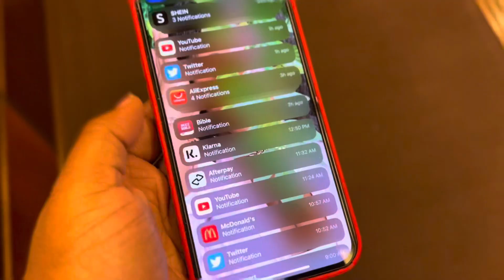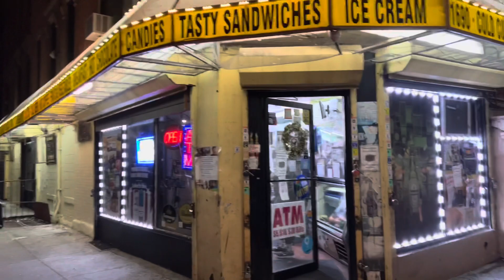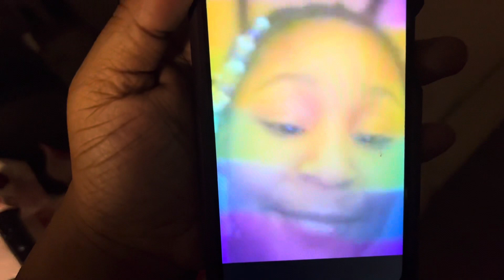Christmas Vlog 🎄🎁 | Secret Santa , Games + Gets Emotional | Imani Luxxe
Happy Holidays ‼️ I Hope Everyone Is Doing Well, This Year Has Been Extremely Hard But I’m Thankful For All The Blessing That Came In The Midst Of A Storm ❤️❤️ Happy Holidays , Stay Safe , And Tell People You Love Them 🎁

            P R E V I O U S    U P L O A D S 🔦